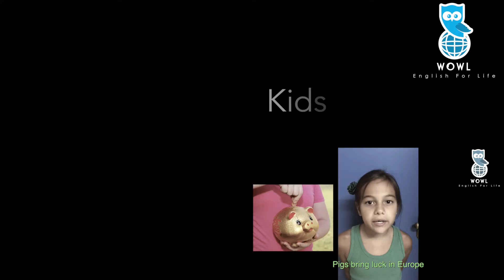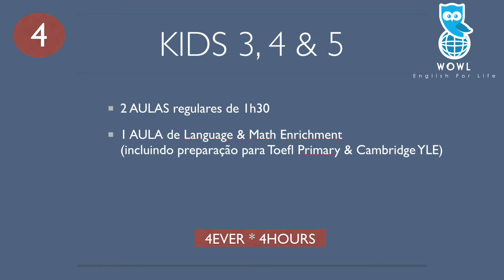Mais horas de inglês por semana com currículo internacional - Wowl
Uma criança precisa estudar em colégio bilíngue?